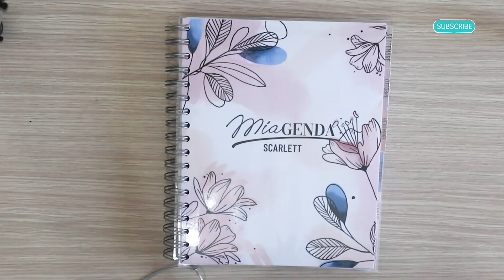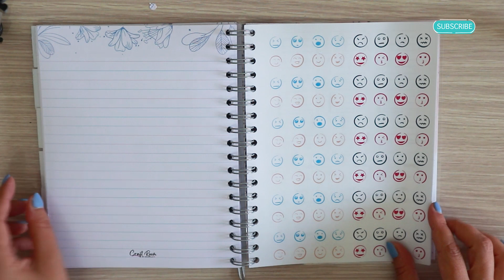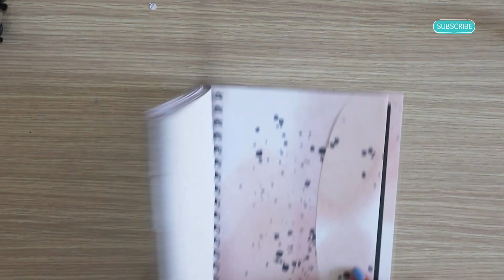Vlog com'è vivere sulle montagne russe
Ti piacciono i miei contenuti? Se vuoi sostenere economicamente il mio canale hai tre modi per farlo:
1 Acquista i prodotti che ti consiglio nei video dalla mia vetrine Amazon